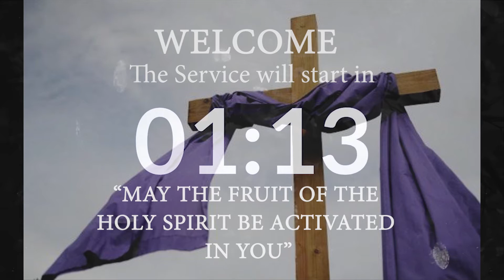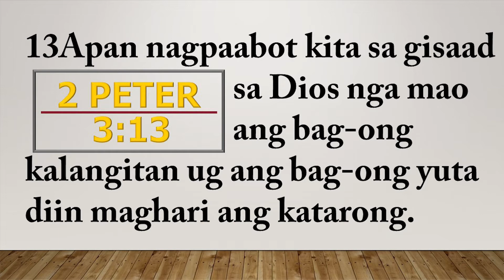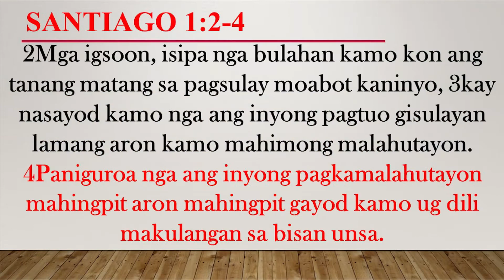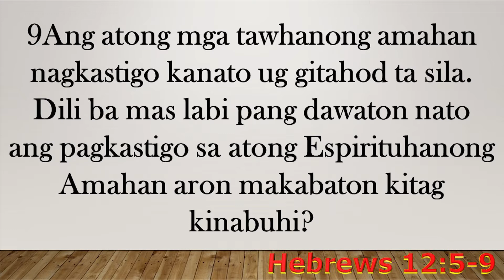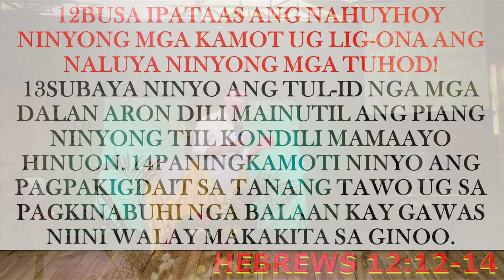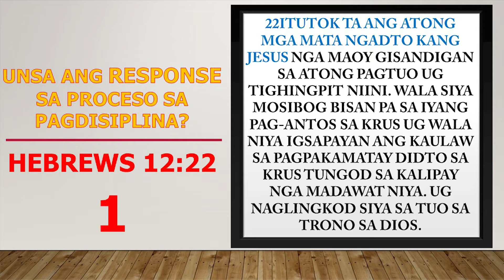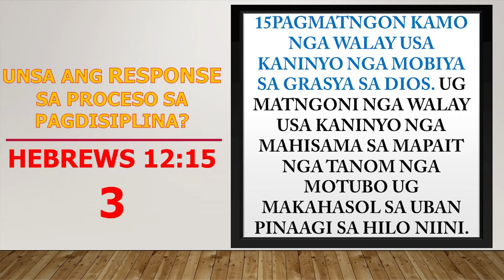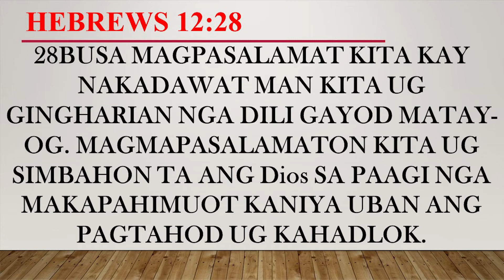"The Destiny of your LIFE" By Pastor Martin Rola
People know and believe we we're destined for something we expect or don't.

The question of the real Battle is, after all where are we all Destined for?
Come and Join us! As we discover Gods destined Destiny to everyone.